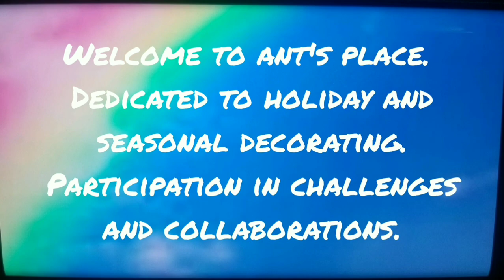Under the Sea Tablescape 2020